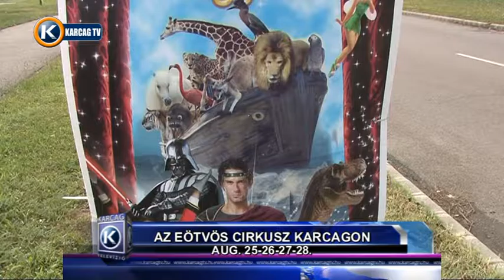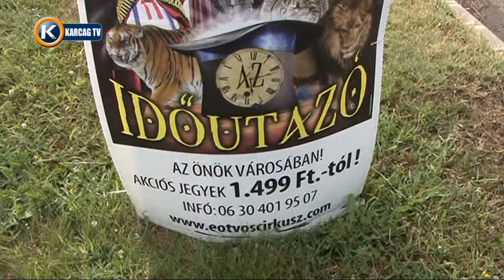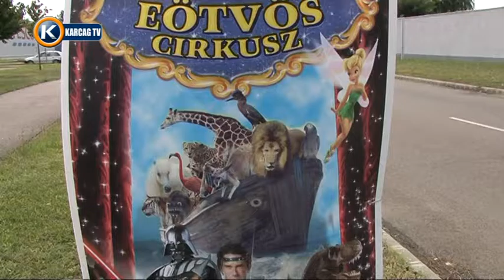Nagykunsági Krónika 2016 08 24